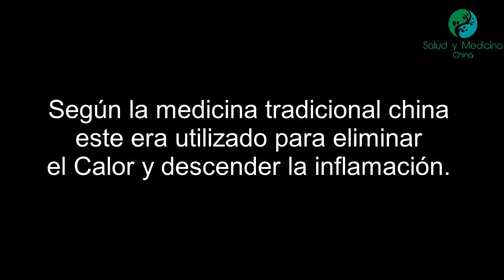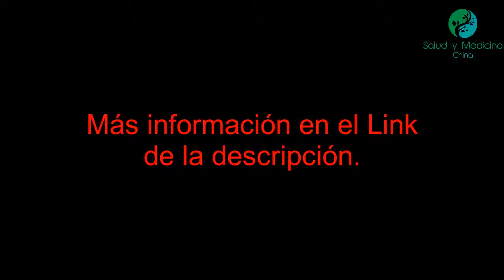Punto extraordinario Baxie (localización e indicaciones)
Baxie es el trigésimo sexto de los puntos pertenecientes a la categoría de puntos extraordinarios. Este se enuncia como M-UE-10 y según el significado de su nombre se conoce como Ocho Patógenos.